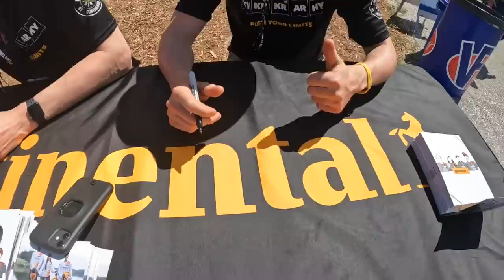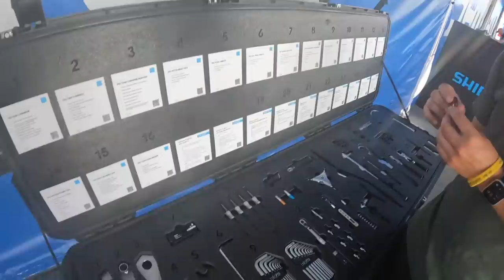SEA OTTER CLASSIC DAY ONE LSD !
We are at the infamous Sea otter classic in Monterey California for some DH and slalom racing as well as the new Continental Gravity tyre launch!

Check it here sports fans!